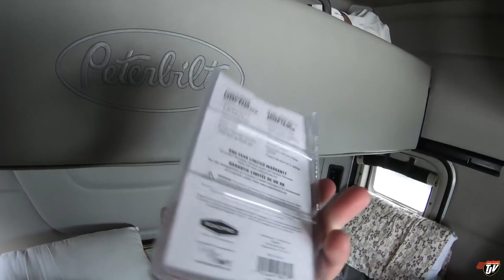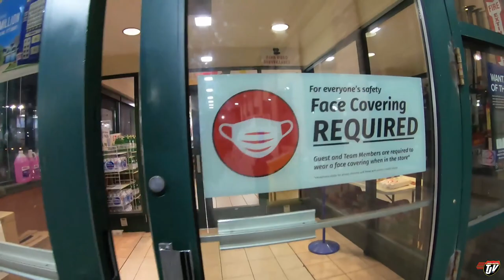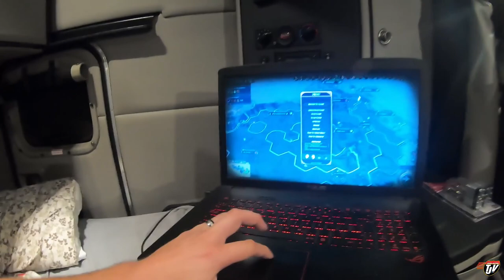My Trucking Life | LONDON LAYOVER | #2085 | Sept 27/2020